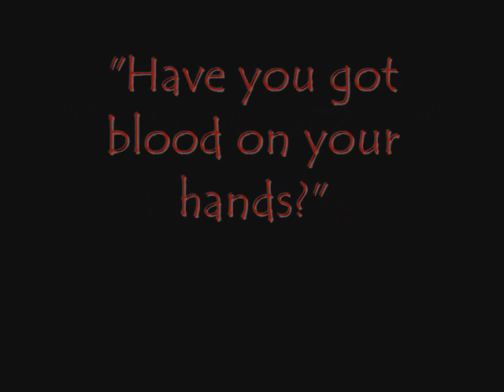"Have You Got blood on your hands?"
toajarjar teamed up with 08animals08 to learn a bit about ANIMAL TESTING at Mars Incorporations. Here is the link if you want to find out more.

Here are some notes from 08animals08. Toajarjar and 08animals08 have learned loads about ANIMAL TESTING with Mars and toajarjar shows his respects by making a video in honnor of all peta and 08animals08 has told and taught him.